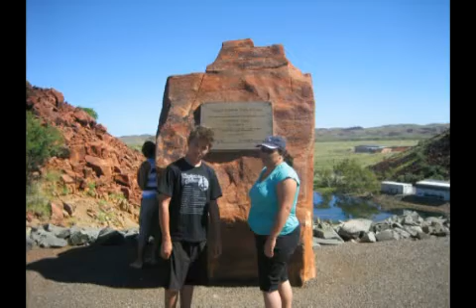Steph 40th Birthday Photostory